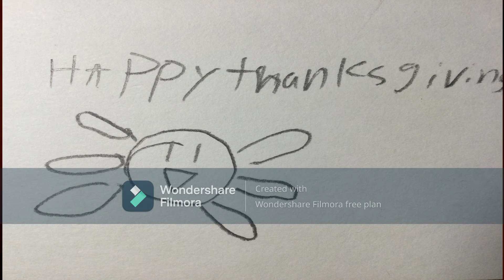A thanksgiving feast gone wrong